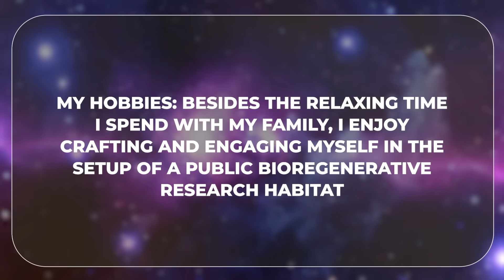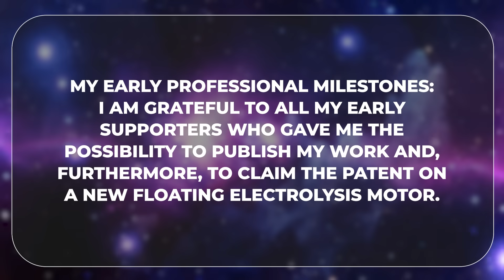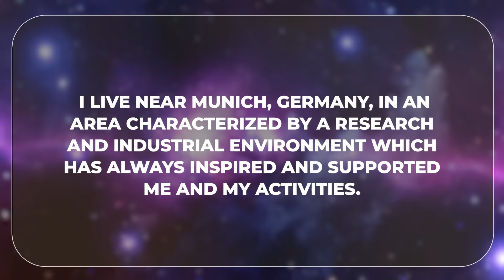Christian Zschoch’s Floating Electrolysis Motor Patent Breakthrough | Friends of SpaceVrse | EP 62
Meet Christian Zschoch, Co-Founder of The Living-Disk Initiative – a visionary scientist whose childhood fascination with spaceflight has led to groundbreaking innovations in regenerative supply systems and bioregenerative research habitats.
Christian's journey from a curious child dreaming of spaceflight to a patent-holding innovator demonstrates how persistent passion can lead to technologies that could revolutionize how we sustain life beyond Earth.
 A pioneering organization focused on developing sustainable life support systems and bioregenerative technologies for space exploration and Earth applications.